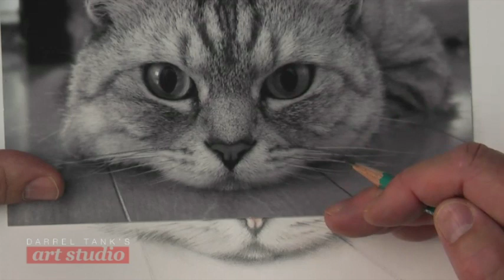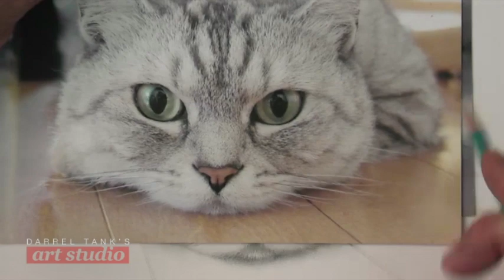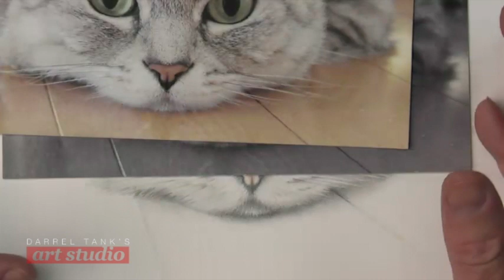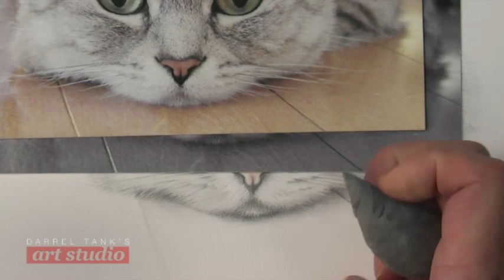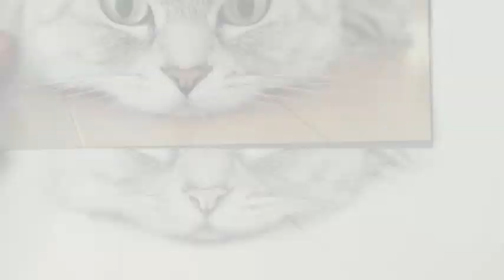Boost Dimension in Your Drawing With a Drop Shadow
Don’t let the fear of drawing “all that fur” keep you from drawing your beloved pets any longer! In these classes, Darrel guides you through the entire fur drawing process. From “roughing in the form,” to blending values and creating variation among the hairs—it’s all there. You’ll be amazed by how fast and fun drawing fur can actually be!